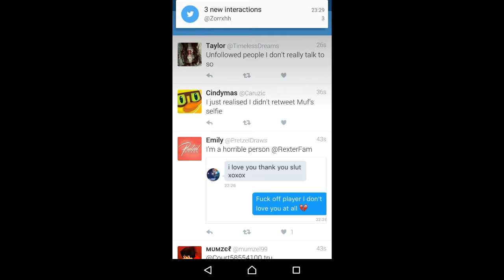TWITTER: TEXT-TO-SPEACH (Phone)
▶Social Links!

⊲Need a cheap and reliable minecraft hosting company? Well check out Gigabytehosting!